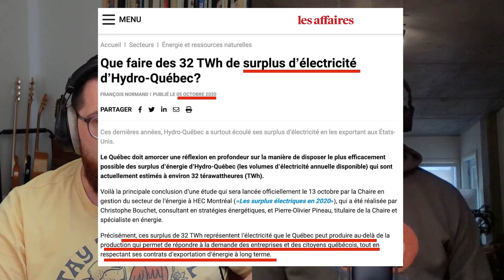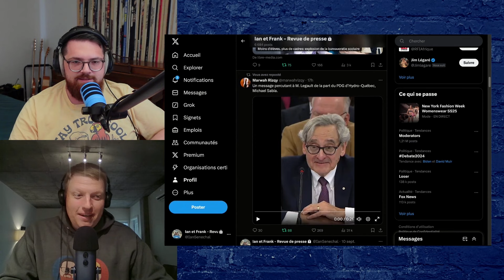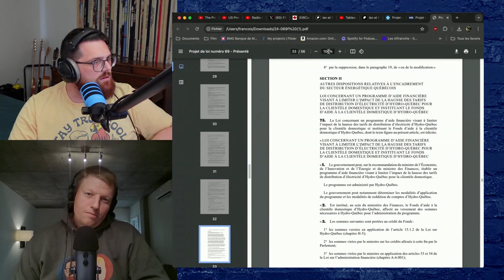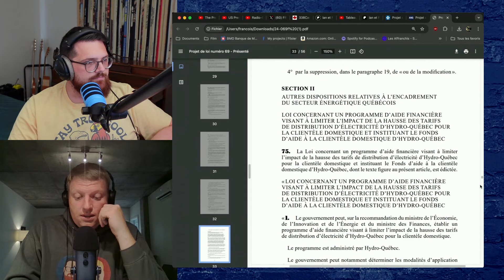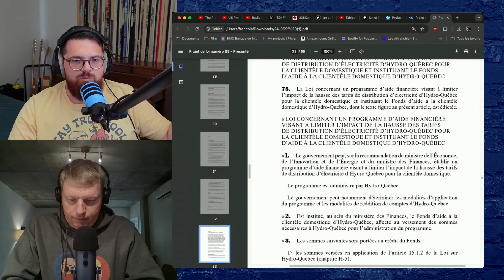Loi 69 de Fitzgibbon : le gouvernement vous MENT en pleine face ! ⚡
Aujourd’hui dans le podcast, on commente le début de l’étude du projet de loi 69, soit le projet de loi de Pierre Fitzgibbon avant son départ, concernant la gouvernance responsable des ressources énergétiques. On écoute quelques déclarations du PDG d’Hydro-Québec, Michael Sabia, qui critique l’ancien ministre. Frank nous fait également la lecture des points centraux du projet de loi. Il s’agit carrément d’une prise de pouvoir d’Hydro-Québec et de la Régie de l’énergie au profit d’un super ministre.

Ensuite, Joey fête aujourd’hui son premier anniversaire en tant qu’employé de Ian et Frank et nous présente un extrait de Mathieu Bock-Côté qui parle de la couverture médiatique québécoise des élections américaines, de la "droite de Québec" et du concept du dôme. On termine avec Frank qui nous explique le concept du dôme en s’appuyant sur le dernier sondage de Léger Marketing sur les intentions de vote au fédéral. Il n’y a qu’au Québec que les conservateurs de Poilievre ne sont pas en tête.

TIMESTAMPS
0:00 Intro
1:04 Décarboner, qui a voté pour ça ?
4:20 La tournée d’adieu de Fitzgibbon
10:14 Réponses de Michael Sabia
15:07 Aide financière en prévision des hausses
20:05 L’hyperpolitisation de la Régie de l’Énergie
24:26 C’est un power grab d’Hydro-Québec
36:45 Nouveau podcast du Prof Caron
38:08 À venir dans le Patreon